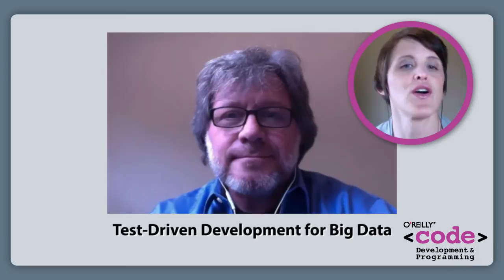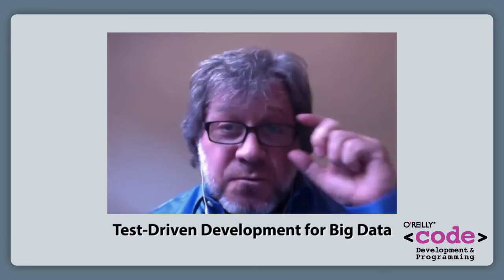Test-Driven Development for Big Data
Does it make sense to use a TDD approach in concert with big data? Paco Nathan explains how a combination of Cascading, which provides enterprise-level workflows for data, and Clojure, a functional programming DSL, allows developers to tap into TDD for big data applications.